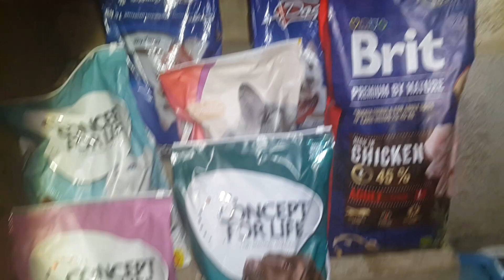Нови чували за кучетата и котенцата за които се грижа ♡ (Част 2)